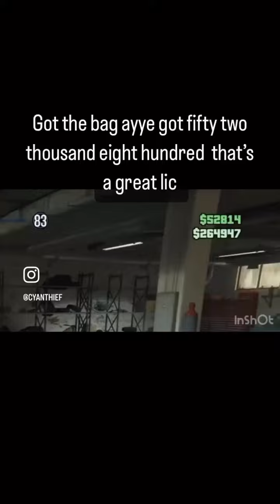GTA5 Online :Transporting / Ep9